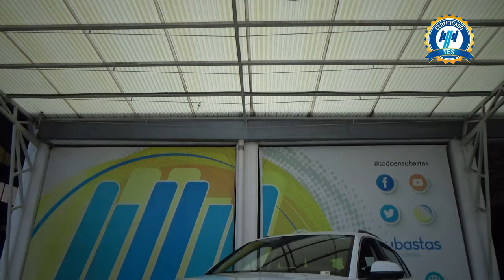Audi / Q5 / 2022 - 28712